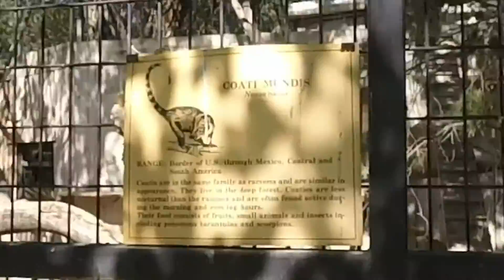Zoo Time With Daughter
So end of the year trip and we went to the zoo and this is what our day looked like so hope you guys enjoy the video and the music and as always see you on the next one!